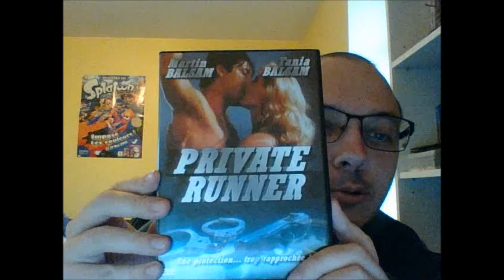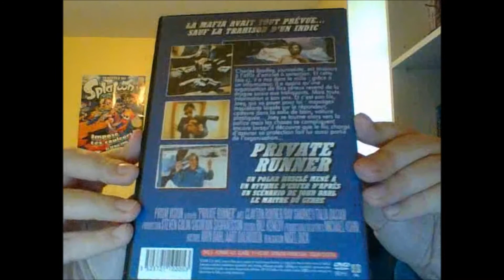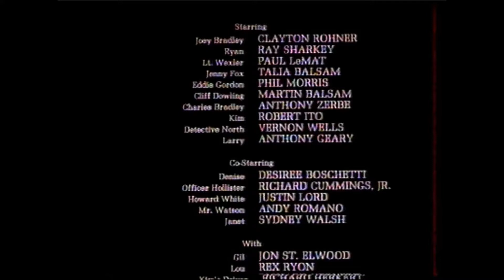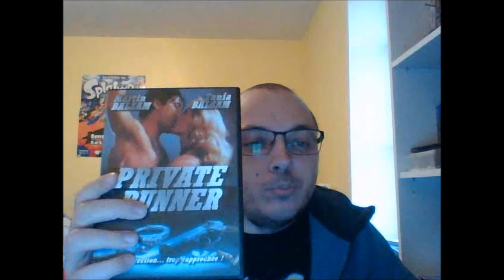DVD mystère épisode14: Private runner?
Nouvel épisode de DVD mystère.
Cette fois-ci on enquête sur Private runner!